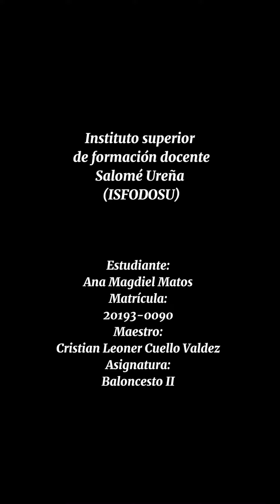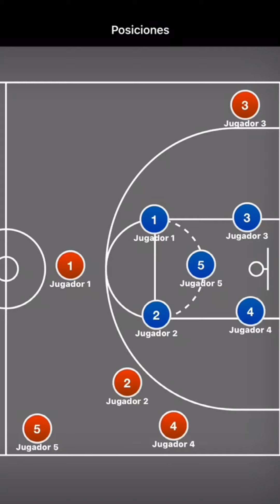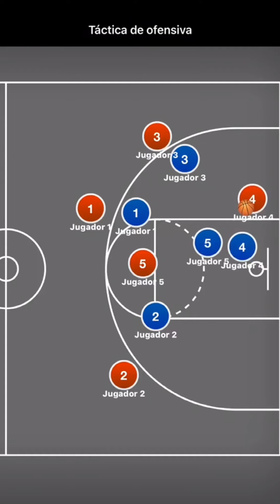Exposición acerca del taller práctico de baloncesto II